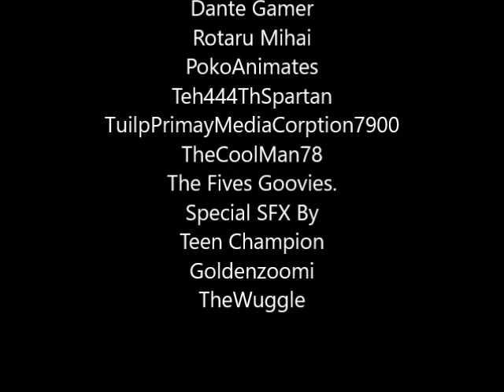(FULL EPISODE) "Watchin' Or Die" - Juan And Friends Episode 1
and all the JATOT Logos

Do Not Steal Or Ranted, Hacked, Banned, and Terminated!
bye!!!